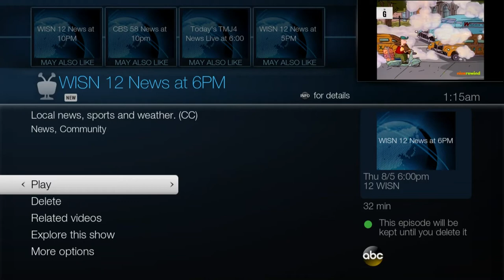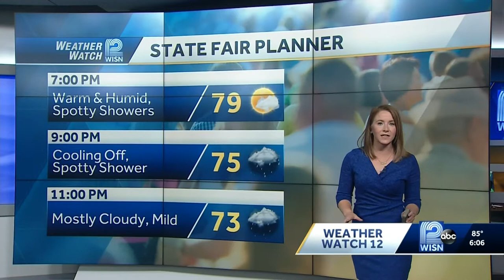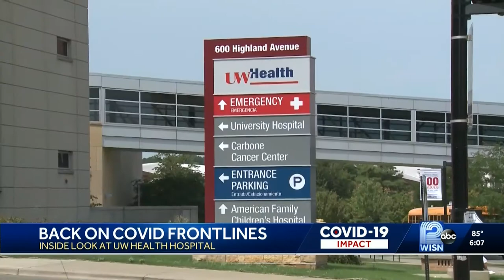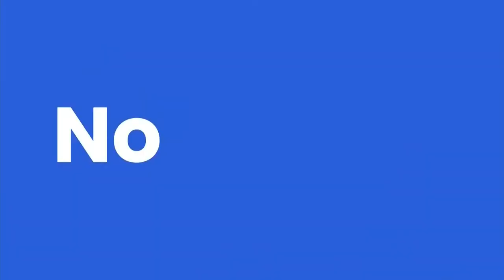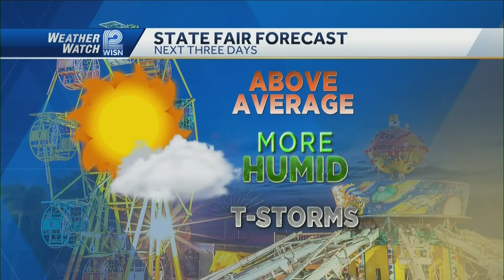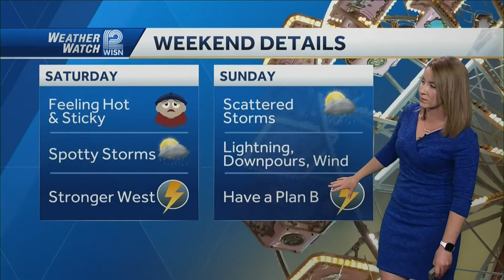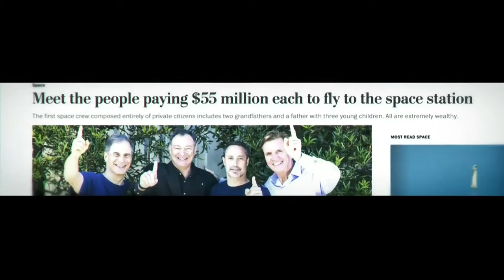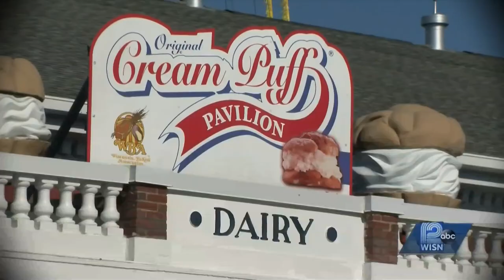WISN12 News at 6 PM - State Fair 2021 - First day since pandemic started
WISN12 talks about the first day of state fair since the pandemic cancelled the 2020 state fair.

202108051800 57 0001